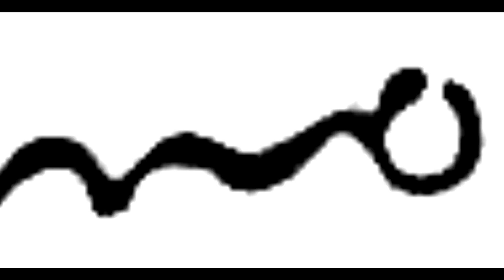Pierre-Auguste Renoir (1841-1919) - Part XLIII - A selection of different works.